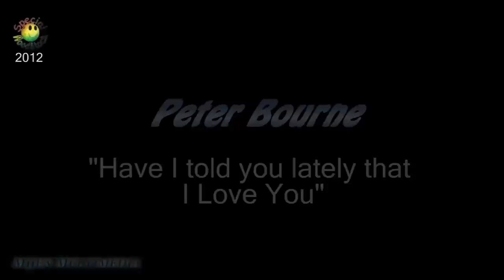08-19-12 Special Woodstock 2012 Peter Bourne "have I told you lately that I love"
08-19-12 Special Woodstock 2012
Peter Bourne "have I told you lately that I love"
Filming and Video Production: Doug Watson
Mijen Multimedia